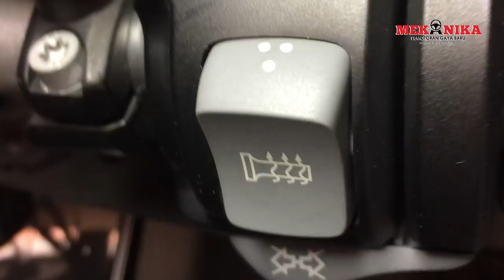SPORTBIKE? NAKED BIKE? TOURING? NAK BELI YANG MANA?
Hari ini kita bersama dengan Profesor Madya Emiritus IR WIjaya Dibodo RIceman utuk membincangkan jenis-jenis motosikal yang wujud di bumi yang bertuah ini.
Jika anda suka, like lah video ini. Jika anda tak suka pun like lah video ni.

Kredit: